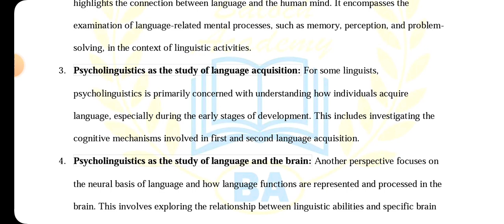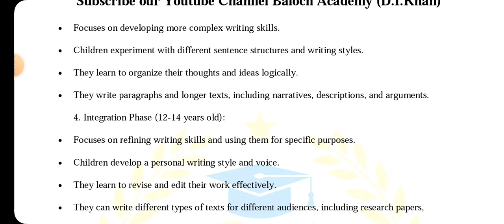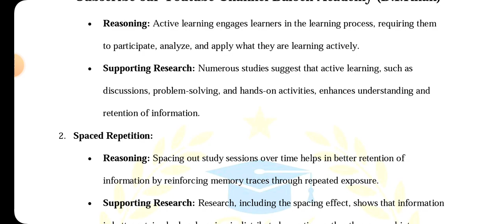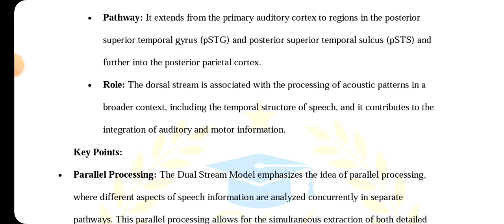AIOU Code 9055 Solved Assignment No 1 Autumn 2023 | Baloch Academy